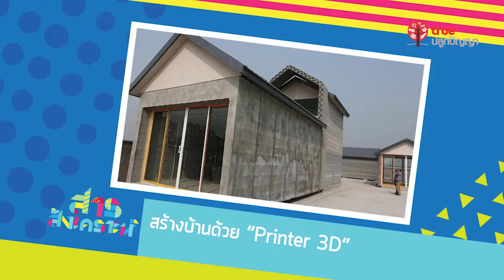สร้างบ้านด้วย "Printer 3D" เสร็จภายใน 24 ชั่วโมง พร้อมเข้าอยู่ได้เลย